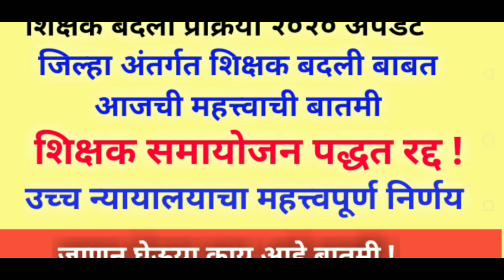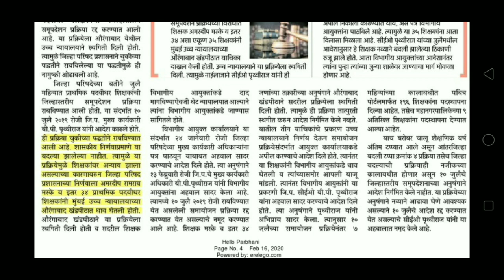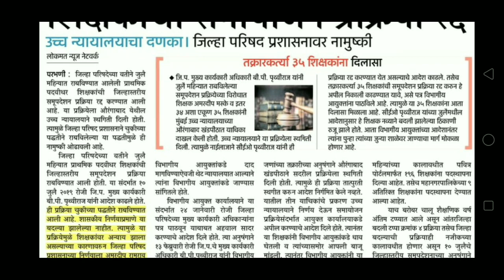शिक्षक समायोजन पद्धत रद्द : शिक्षक बदली बाबत आजची महत्त्वाची अपडेट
शिक्षक समायोजन पद्धत रद्द ! बदली प्रक्रियेबाबत आजची महत्त्वाची अपडेट